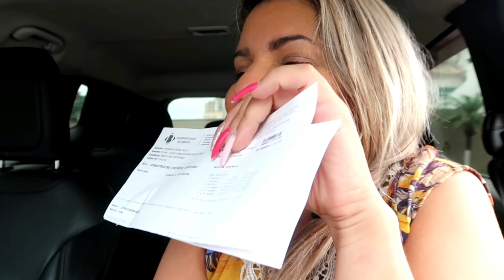TUDO SOBRE A MINHA GRAVIDEZ 2020 ! Trolei o marido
Hoje tem vídeo de trolagem,precisei fazer um exame se gravidez e fui obrigada trolar o meu marido,pensa na reação dele kkk

💗ATIVE O 🔔 DE NOTIFICAÇÕES,ASSIM O YOU TUBE AVISA QUANDO TEM VÍDEO NOVO NO CANAL!

ESTOU MUITO FELIZ EM TER CRIADO ESSE CANAL,SEI QUE EXISTEM MELHORES,MAIS VOU FALAR PRA VCS,PARECE FÁCIL MAIS NÃO É!

AS PESSOAS JULGAM A GENTE,A EDIÇÃO É DEMORADA E AS VEZES FALO MAIS DO QUE DEVIA,ENFIM,SEMPRE TIVE VONTADE MAIS A VERGONHA E O JULGAMENTO DAS PESSOAS NÃO DEIXAVAM,AGORA ESTOU AQUI 🙏🙏🙏🙏😂😂
SÓ PRA VOCÊ ENTENDER,A CADA 1000 VISUALIZAÇÕES (COM A PROPAGANDA INICIAL JUNTO) GANHO CENTAVOS DO YOUTUBE  ENTÃO NÃO FAÇO POR DINHEIRO E SIM POR AMOR.

💗NÚMERO DE INSCRITOS ATÉ ESSE VÍDEO:28.500💗💗💗💗🙏🙏🙏🙏🙏

💗CÂMERA UTILIZADA:CANON G7X
 💗MARK 2(A PARTIR DE 2020)
💗EDITOR:KINEMASTER
💗LUZ:JANELA

💗ENDEREÇO :Rua Brusque n358 sala 02  bairro:centro  Cidade:Itajai  Cep:88303000  Estado:SC